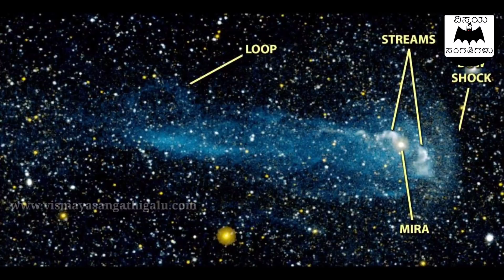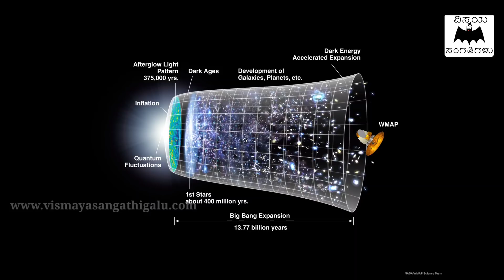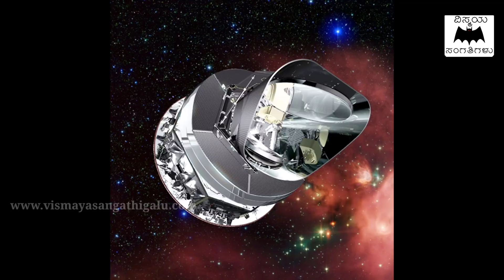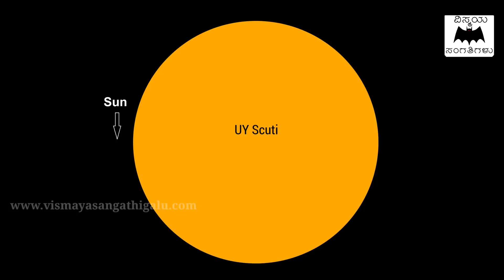ಬಾಹ್ಯಾಕಾಶದಲ್ಲಿ ಇರುವ ಈ ನಕ್ಷತ್ರಗಳ ಬಗ್ಗೆ ತಿಳಿದುಕೊಂಡ ಮೇಲೆ ನೀವು ಖಂಡಿತ ಆಶ್ಚರ್ಯ ಪಡುವಿರಿ...!!!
In this video, we are explaining about the amazing stars in space in kannada